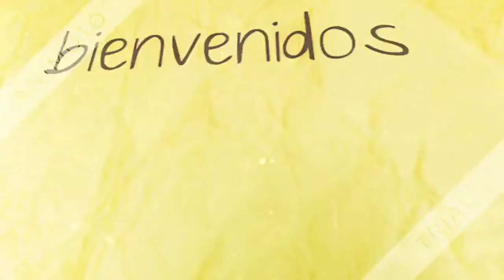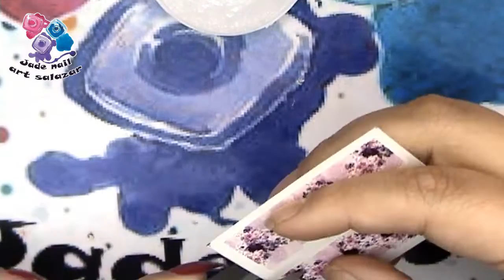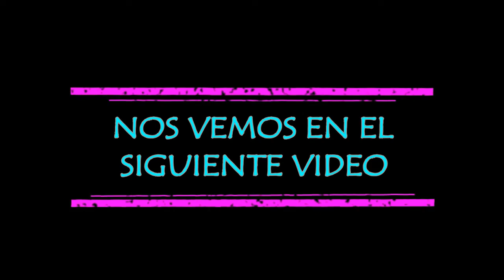DISEÑO DE UÑAS , esmalte chic y water decall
❤❤❤ LÉEME ❤❤❤❤

platos piedras y decall  banggood :

uñas postizas :

water decall :

    CORREO  ELECTRONICO

SI QUIERES CONTACTAR CONMIGO ESCRIBEME :
SERA UN PLACER MOSTRAR TUS PRODUCTOS EN MI CANAL